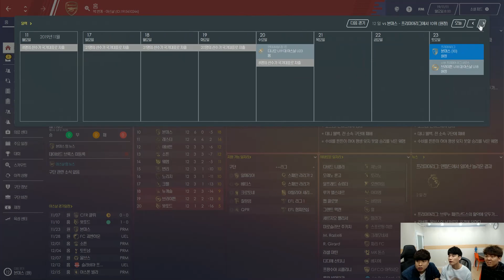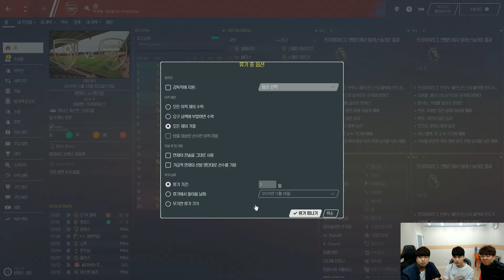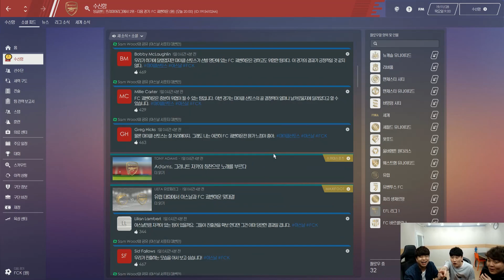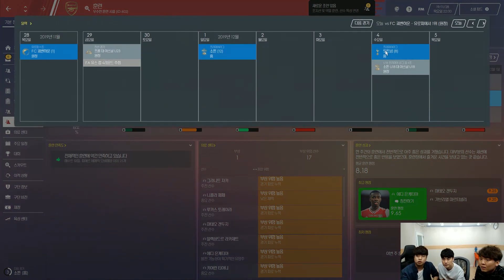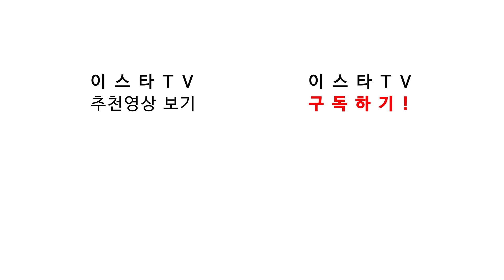#9. [번개볼S2] 박번개 아스날의 새로운 ACE, 율리안 드락슬러